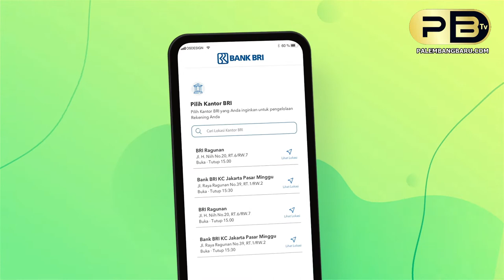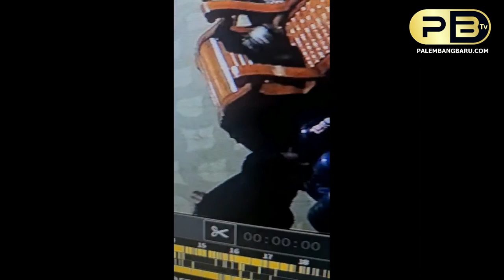NEKAT CURI SEPEDA POLISI UNTUK PENUHI PERMINTAAN ISTRI, PENGANTIN BARU DI PALEMBANG DITANGKAP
kameramen : Muhammad Rian